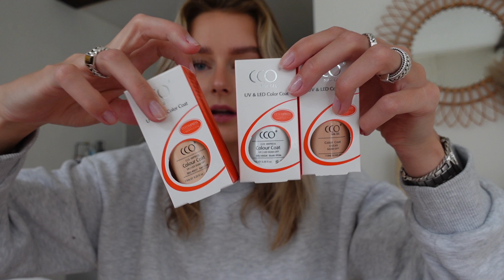eerste keer padellen, shein shoplogje + andere pakketjes & naar JOY 🌈 weekly 232🌷 Esmée Geel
» Chiquelle (ESMEE25 voor 25% korting, geldig op alles behalve sale & swimwear)

iMovie (videobewerking)
Epidemic Sounds (muziek)

☆ Upload schema
(Af en toe op) Vrijdag 15:00 - Ander soort video

☾ Over mij
Hoi! Leuk dat je op deze video hebt geklikt. Mijn naam is Esmée, ik ben 22 jaar en een 2e jaars Crossmediale Communicatie student. Sinds 2014 maak ik video's op mijn YouTube kanaal Esmée Geel. Als je geabonneerd bent kun je op dinsdag om 15:00 (en af en toe op vrijdag om 15:00) een video van mij verwachten in je YouTube inbox!

Lieefs, Es

Deze video bevat:
» Gekregen producten

☾ Tijdcodes